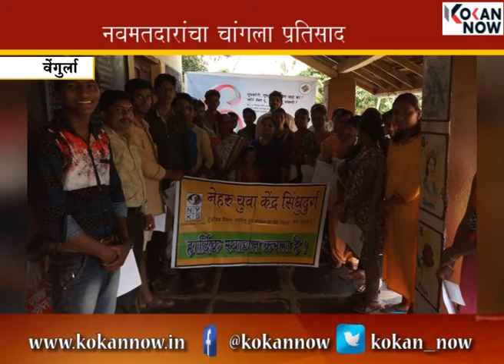मोचेमाड येथे नवमतदार नोंदणी